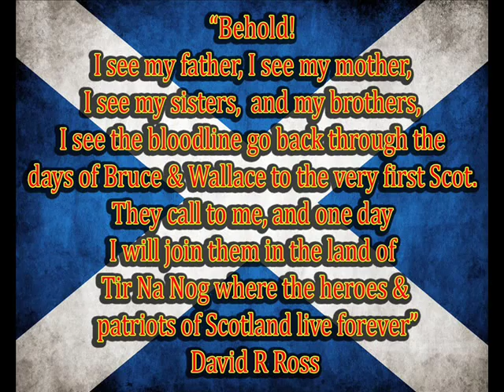David R Ross.wmv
A wee tribute to a Big Man